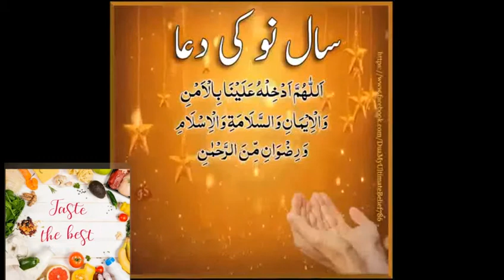TASTE THE Best's Happy Islamic New Year dua. Remember me in your prayers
Dua For Happy  Islamic new year